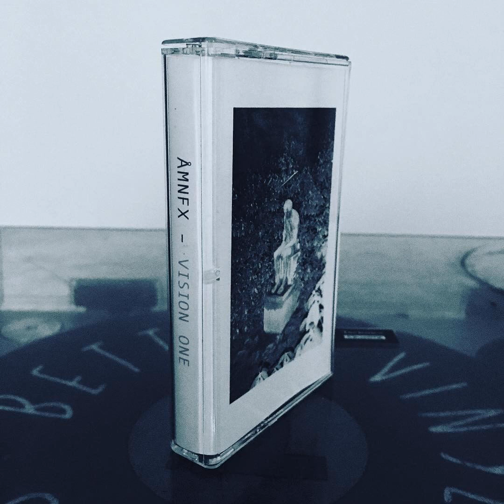Åmnfx - Larache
From album "Vision One" 2016
Cover image by Sasha Popov